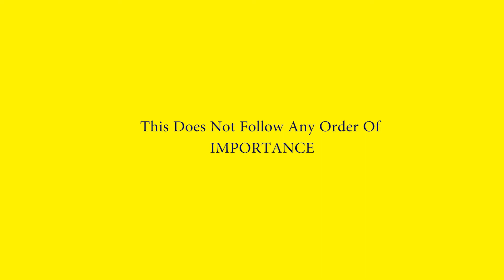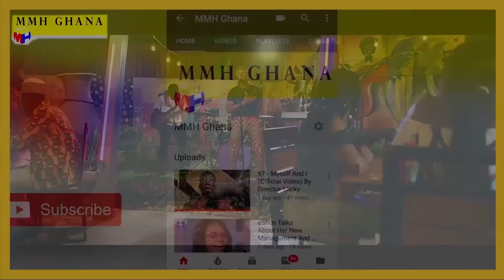FULL LIST; WINNERS OF EMY AFRICA AWARDS 2020- ZION FELIX, ABEIKU SANTANA ( BY DIRECTOR MICKY)